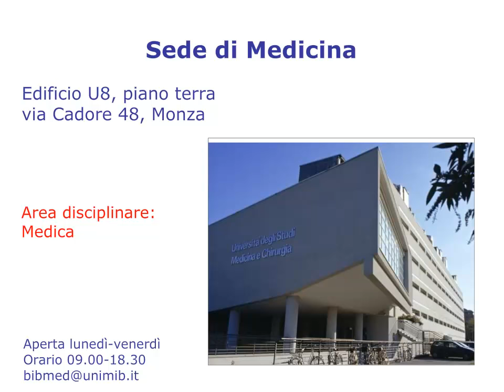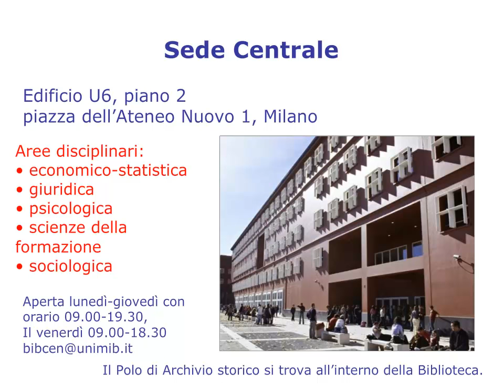I servizi della Biblioteca. Sede di Medicina. 1/4